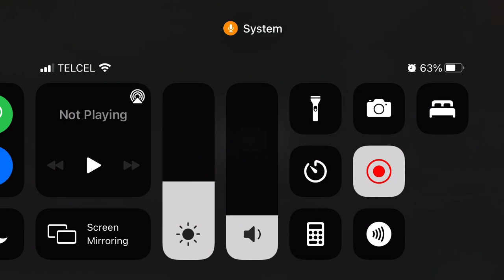Block City Wars: Testing Out My New Alien Rifle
Hello Everyone,
In this video I am going to be testing out my new alien rifle. The Alien rifle is very good I recommend you to buy this gun it is very powerful. If you want you can go to Free Fight and you can get lots of kills , and you can get so many kills that you can become the leader of the game.